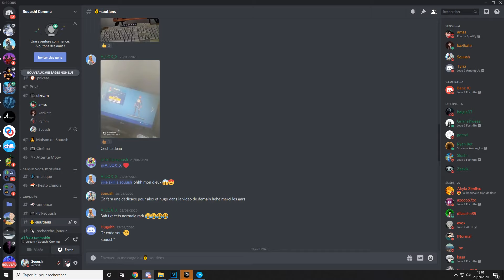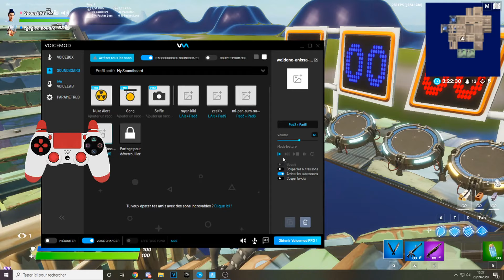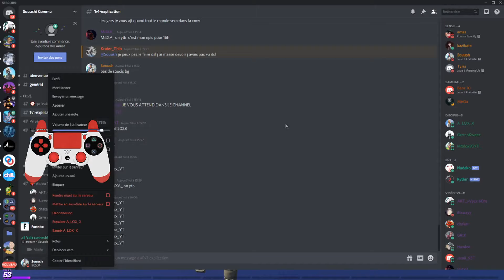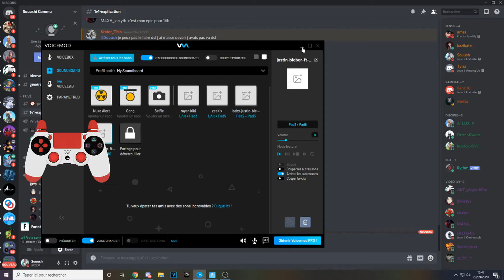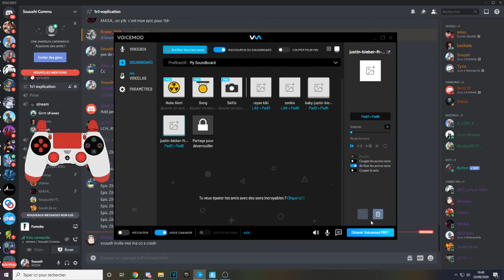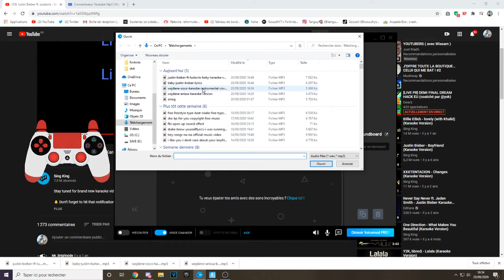Tu perds, Tu as un gage ! 1v1 Contre les Abonnés ! (🤣😭)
💴Met le Code:Souush dans la boutique 💴
Psn : Souush-YouTube